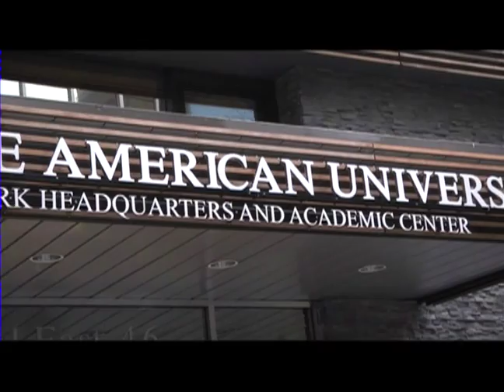The Bridge Episode 41 Part 3 ART America